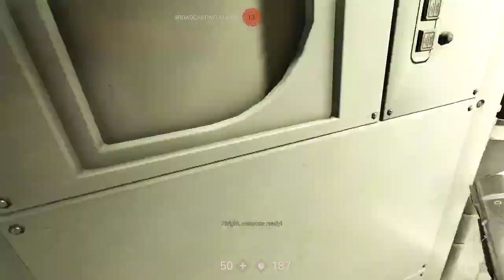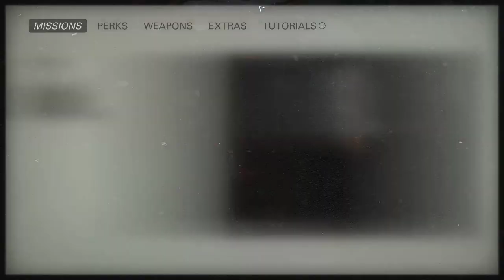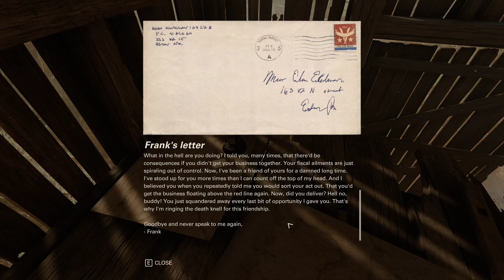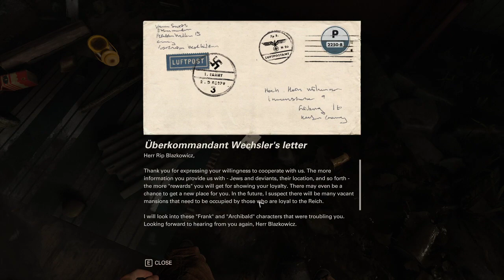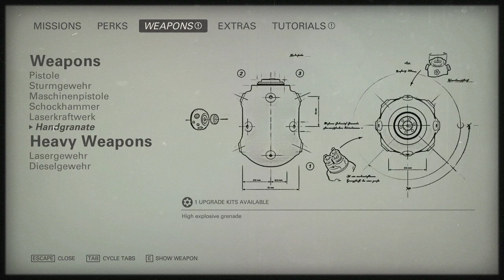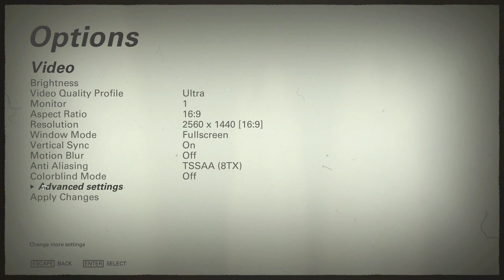NEW BODY, WHO DIS?! | Let's Play Wolfenstein II: The New Colossus Part 4 [PC][Blind]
ORIGINALLY STREAMED ON TWITCH! (c. December 2020)

Wolfenstein II: The New Colossus is a 2017 action-adventure and first-person shooter game developed by MachineGames and published by Bethesda Softworks. The eighth main entry in the Wolfenstein series and the sequel to 2014's Wolfenstein: The New Order, the game is set in an alternate history that takes place in 1961, following the Nazi victory in the Second World War. The story follows war veteran William "B.J." Blazkowicz and his efforts to fight against the Nazi regime in the United States.

Blazkowicz has a large arsenal of gadgets and weapons, such as shotguns, submachine guns, pistols, and assault rifles, as well as grenades to fight against his enemies. Players can freely mix weapons for dual-wielding, giving them an advantage over enemies by dealing twice as much damage. At the beginning of the game, the player needs to choose between two timelines involving two characters named Fergus and Wyatt. This decision will result in alterations to the game's story and cutscenes. Choosing Fergus allows players to access the "LaserKraftWerk", an energy weapon that can be used to disintegrate enemies and obstacles while choosing Wyatt grants players the "DieselKraftWerk", which acts similarly to a grenade launcher. These weapons run on fuel or electricity, which can be refilled in dispensers found throughout a level. Also running on fuel and electricity are heavy weapons, which are typically looted from fallen soldiers. These weapons, while being immensely powerful, slow down the player's movement and attract hostile attention. Both stealth and confrontation are viable combat tactics in the game. Players can lean around, over, and under cover, which can be used as a tactical advantage during shootouts and stealth levels. Blazkowicz is equipped with a hatchet that allows him to perform melee attacks. He can use it to silently take down enemies without being detected or execute an enemy up close during combat. The hatchet can also be thrown at distant enemies. Some areas in the game are patrolled by Nazi commanders, who may call in reinforcements if Blazkowicz's presence is alerted. The game utilizes a health system in which players' health is divided into separate sections that regenerate; if an entire section is lost, players must use a health pack to replenish the missing health. Blazkowicz can consume more health packs than is necessary, entering an "overcharged" state, though his health will eventually drop to that of his maximum health. Players can also collect armor by defeating armored enemies or collecting helmets and vests scattered in a level. Armor will not regenerate and functions as a shield that reduces the amount of damage received. Depending on the player's playstyle, they will earn Perks that are divided into three categories: Stealth, Mayhem, and Tactical, once they have completed certain objectives and challenges, granting them further combat advantages. A German U-boat named Eva’s Hammer served as the game's hub area, where players can talk to other non-playable characters and complete side missions. Through exploring each level, players may collect weapon upgrade kits, allowing them to modify and upgrade their weapons to suit their playstyle. Players will also find various collectibles, such as star cards, gold, and concept art, scattered throughout a level. Defeated enemy commanders drop enigma codes, which can be decoded by accessing an enigma machine at Eva's Hammer. Once decoded, the location of a high-ranking Nazi official (named Uberkommandant) will be revealed, and players will be tasked with revisiting previously explored levels to assassinate them. There are a total of 16 assassination missions players can complete. The game features six difficulty levels. After the player completes the main campaign, an extra hard level will be unlocked.